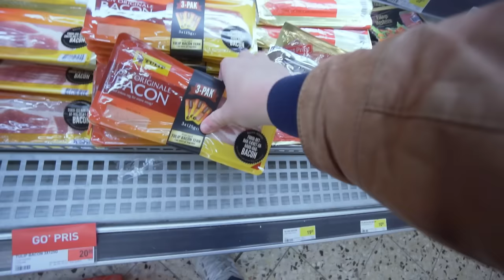KÆMPE VIGTIG NYHED!! SKAL SES!